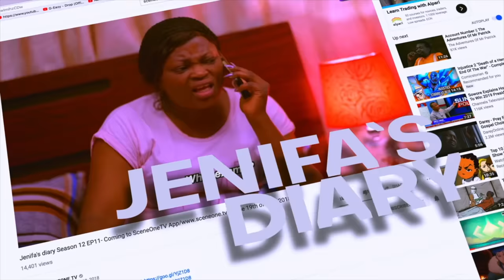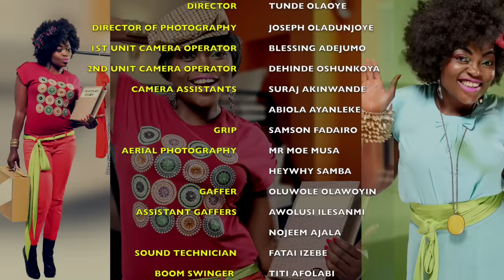Jenifa's diary S6EP9 - THE SETUP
THE SET UP: Jenifa wakes up in the hospital recovering from a head injury sustained from interfering in a domestic abuse. Adaku tries to seduce a neighbour. Pelumi and Jenifa gets a visit from the police

Watch latest nollywood movies and series on the go!!!

Download SCENEONE TV App on Google Play Store or App Store (iOS). chat us on WhatsApp ( or or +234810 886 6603)